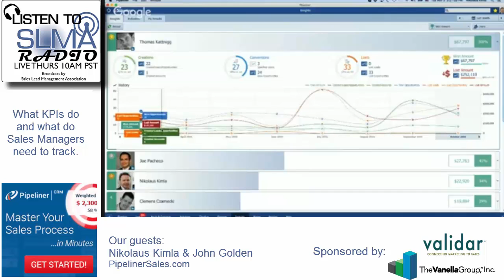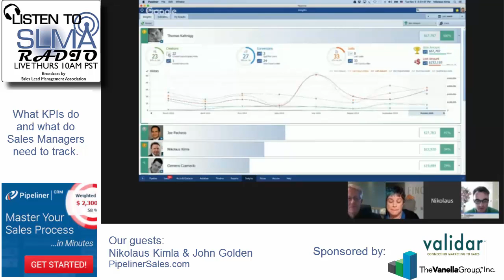SLMA Radio: What KPIs to Sales Managers need to track?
Key Performance Indicators aren't new, but for many sales managers KPI's aren't defined, tracked or used as pointers to help them manage salespeople. Maybe it is the lack of easy to use tools to track KPIs.  Maybe it is the sales manager's inability to understand how they can use KPIs to look at the past and predict the future;  regardless, the excuses aren't valid anymore. In this interview with Pipeliner CEO Nikoluas Kimla and John Golden, Chief Strategy officer for Pipeliner, they discuss the five KPIs that every sales manager should use to understand how to coach their teams to extraordinary success. The host is SLMA's Jim Obermayer.

About Nikolaus Kimla

Nikolaus is a true entrepreneur: over the last 40 years he has created six businesses, three of which are still going strong today. His experience in the software industry goes back over 20 years to his founding of uptime ITechnology. Through his work at uptime he learned software development from the ground up and, as noted above, the company has been a resounding success.

Following the project of World Check (World Check was acquired by Thomson Reuters 2011), which uptime has completed developed and overseen the IT for more than 10 years and still working today on it, Nikolaus' attention turned to sales—for he felt that salespeople were seriously undervalued and unsupported in today's business world.

Thus began the 8-year journey that ultimately resulted in Pipeliner CRM—a unique solution that actually empowers salespeople to sell instead of burdening them with cumbersome administrative duties as traditional CRM solutions have.

"Technology is nothing. What's important is that you have a faith in people, that they're basically good and smart, and if you give them tools, they'll do wonderful things with them."

About John Golden

John Golden, Chief Strategy Officer (CSO) with Pipeliner is the best selling author of two books "Social Upheaval: How to Win @ Social Selling" & "Winning the Battle for Sales". An acknowledged thought leader and speaker on sales and business strategy, he is the former CEO of Huthwaite(SPIN Selling) and Omega Performance, both global consulting companies and Focused Revenue Results, a management consultancy group.

Role at Pipeliner

Provides strategic direction to Pipeliner sales to increase market penetration through effective direct and channel sales strategies while ensuring that the organization is aligned with its target buyers, and that the platform continues to deliver optimum value to sales people, sales managers and business executives.

The Vanella Group, Inc. is the only firm that delivers telebased lead generation programs exclusively for enterprise technology providers. They achieve results 5 times higher than industry standards for outbound lead generation based on the research published by implementing their unique Telesales 2.0 methodology. We are an award winning leader in this space and get results like no other firms.The Vanella Group supports firms from Fortune 500 companies to startups.T

and by Validar
Whether you’re producing a seminar series, user’s conference, lunch and learn, or exhibiting at a tradeshow, Validar has a solution.  From capturing leads at tradeshows to managing onsite registration, tracking session attendance, gathering feedback, and providing sponsors lead retrieval we have a full suite of solutions for you.  Since 2005 Validar has been turning Corporate Events and Trade Shows into Better Business.